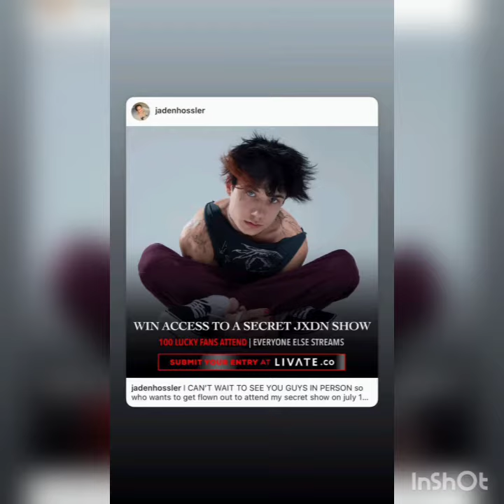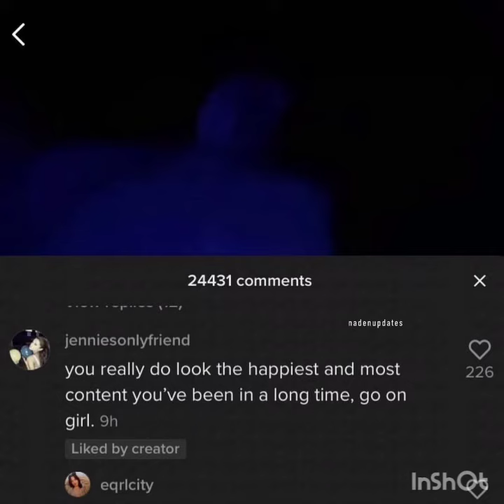Jaden Hossler and Nessa Barrett's Latest Romantic Live Vlog & Instagram Updates |12th May, 2021Naden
Nessa Barrett and Jaden Hossler New  Live Vlog and Instagram Updates | 12th May , 2021

1 . Nessa Barrett   Latest News

2.  Jaden Hossler Latest News

3. Nessa Barrett and Jaden Hossler back  Together

5. Nessa Barrett   New TikTok

6. Jaden Hossler New TikTok

7.  Nessa Barrett Instagram Updates / Stories

8. Jaden Hossler New Instagram Updates & Stories